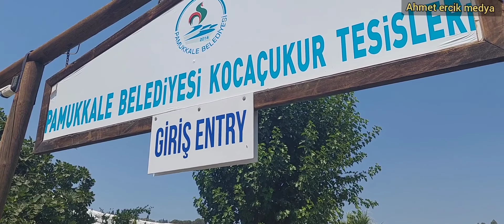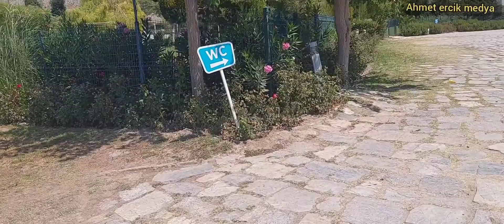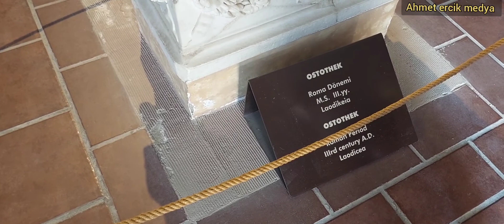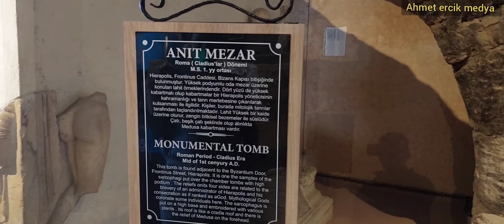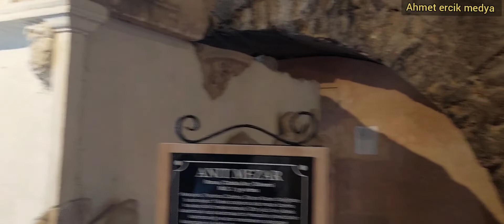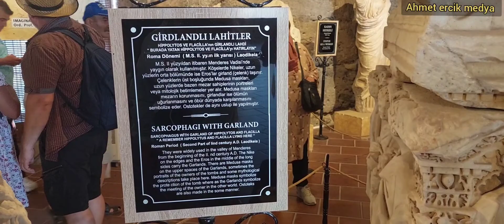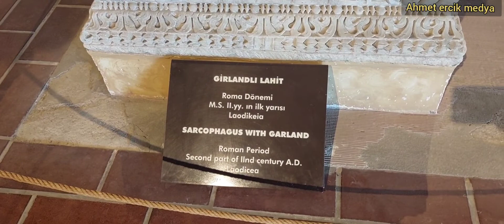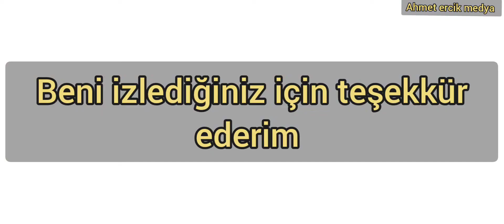pamukkale travertenleri ören yeri gezimiz 1.bölüm